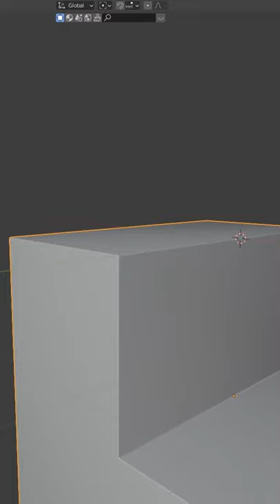Dach In Blender | Minecraft Villager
Mein Equipment:
M.2 SSD
Gaming Stuhl
Blue Yeti Mikrofon
Rode Lavalier Mikrofon